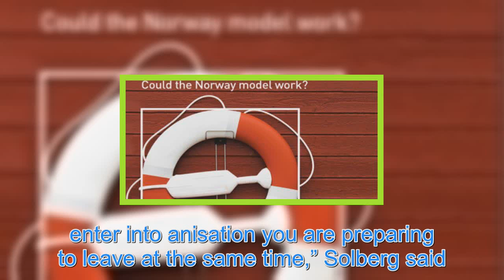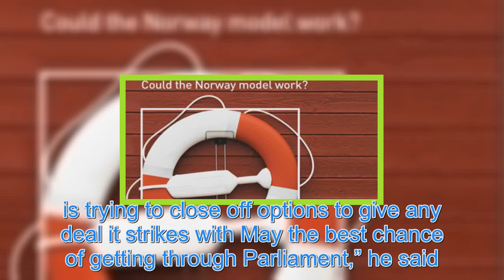Brexit: what is the Norway model and would it work?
A “Norway for now” planning support among Conservative MPs as a means to prevent a breakdown in Brexit negotiations has been criticised by Norway itself. Speaking to reporters during a visit by Theresa May in Oslo this week, Norwegian Prime Minister Erna Solberg suggested that her country was not ha